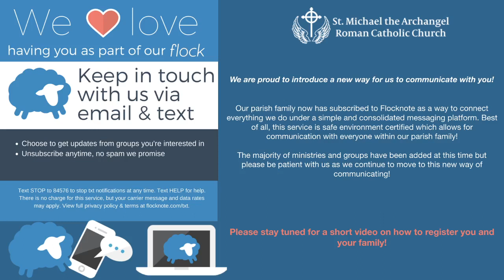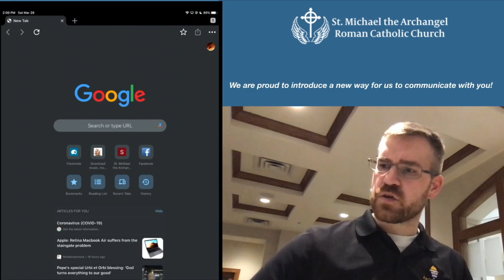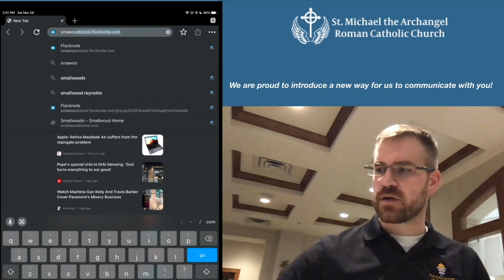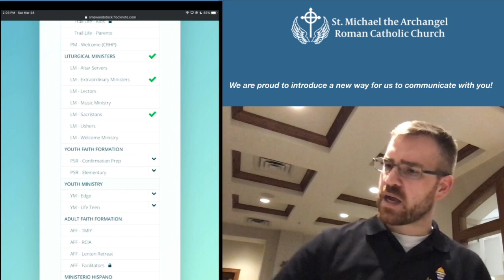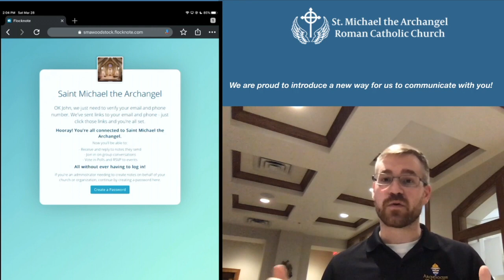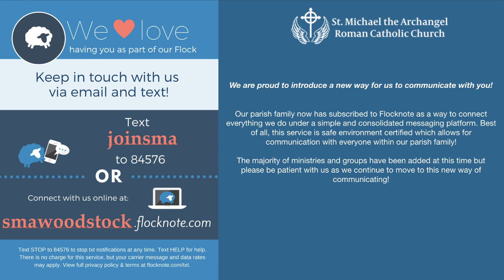Flocknote Introduction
Dear St. Michael’s Family:
We have a tremendous community here and we want to make it as easy as possible for each of you to be involved and connected with our parish. So, we’re adopting a new and improved way of communicating that will make it much simpler for you to get the information from us! It’s powered by a service called Flocknote. We’ll use this to send you important updates about parish-wide events, Faith Formation announcements, and even cancellations due to inclement weather. Flocknote also lets you receive email or text messages from the groups and ministries that you choose.
We’re on a mission here at St. Michael the Archangel and we want you to be a part of it!